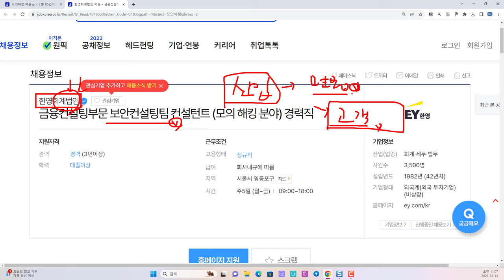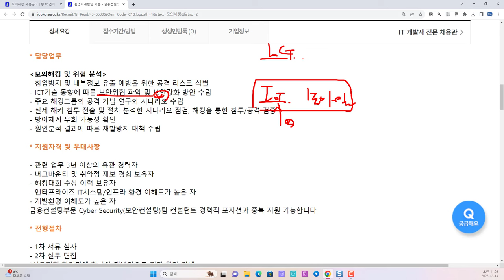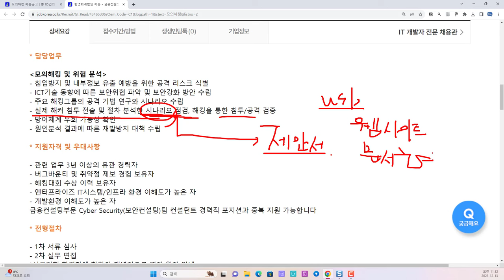보안 진로 - 잡코리아 구인 사례 EY 한영회계법인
보안프로젝트 ) 에서 제공하는 IT 강의입니다. 이번 강의 주제는 "보안 진로 - 잡코리아 구인 사례 EY 한영회계법인" 입니다.